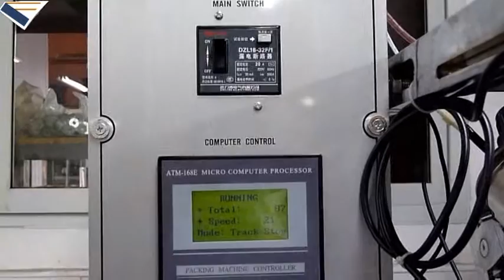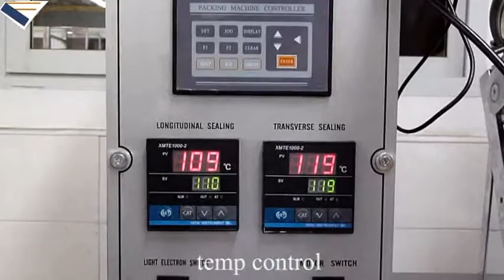F398 packing machine Flour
B/R,
Ms. Susan
Tianjin Newidea Machinery Co.,Ltd
Add:Sanxing Road No.9,Zhongbei Industrial Park,Xiqing District,Tianjin,China.
Skype:susan22951
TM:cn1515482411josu